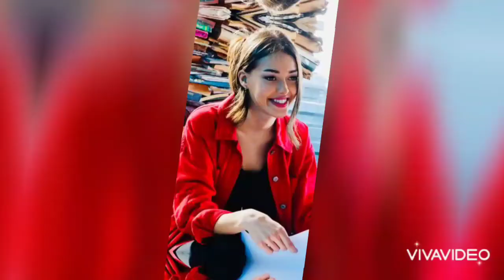Dilan Çiçek Deniz - Alok feat. John Legend & Joel Corry - In My Mind